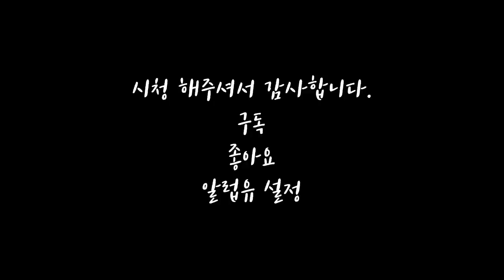솔로 우중캠핑 | 우중캠핑을 힐링캠핑이라고 하는 이유 | 혼자서 타프치고 텐트치고 빗소리 감상 | 가리왕산 자연휴양림 | 고양이 밥주고 대화하고 | 닭날개 조림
오늘은 비 소식을 듣고 가리왕산 자연 휴양림에 다녀왔습니다.
비가 하루종일 온다고 했는데 오다 그치다 잠들 무렵 신나게 왔습니다.
코로나 때문인지 데크 중간 중간 거리두기 자리가 있어서~ 한적하고 조용하게 1박 힐링하고 왔습니다.
감사합니다~^^